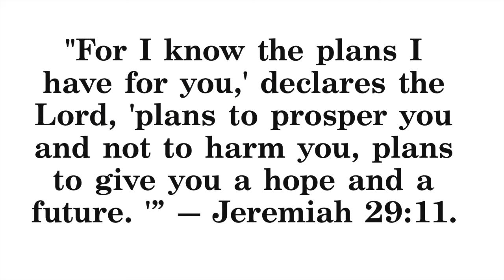HOW TO FIND YOUR PARTNER IN LIFE⎮FILIPINA LIFE IN NORWAY⎮ Ginessa Nessy vlog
BEST ADVICE FOR YOU ON HOW TO FIND YOUR PARTNER IN LIFE⎮FILIPINA LIFE IN NORWAY⎮ Ginessa Nessy vlog

Hey my flutterbabes, what's up? It's me, Ginessa Nessy! I am a Filipina but I`m currently residing here in Norway. I am married to a Norwegian man and we have two beautiful children. I am doing simple vlogs about our life here. Thanks My Flutterbabes 🦋 without you, none of these videos would be possible! 😘

This video is about our new beginning, i`m sorry if we were very unstable on vlogging, but sometimes we can`t just escape the reality of life. We need to prioritised things  that are more important to give our attention with. I hope this will be a new start for us, in God`s willingness 🙏. I trust everything into him ☝️ 😇.

Editor & Equipment I used: iMovie | Canon G7x Mark ii ⎮iPhone 11 pro MAX ⎮ CANON M50⎮ GOPRO HERO 8 BLACK

LOVE ❤️,
Ginessa Nessy🦋